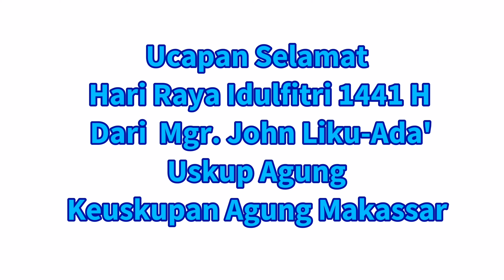Ucapan Slmt hari raya Idulfitri 1441 H dari Uskup Agung Kams, Mgr. John Liku-Ada'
Keuskupan Agung Makassar